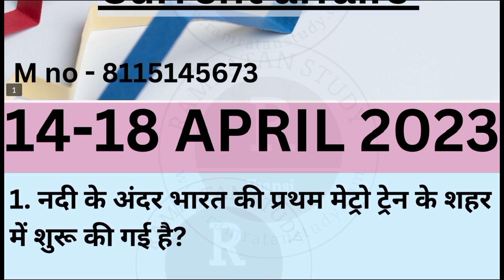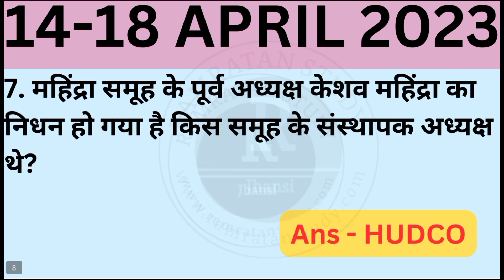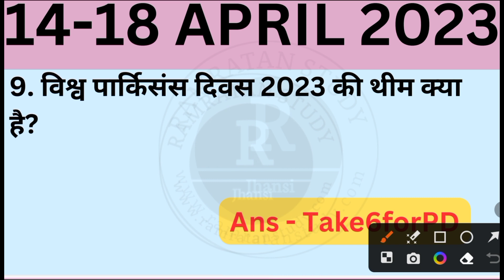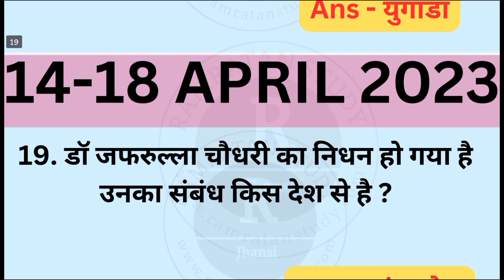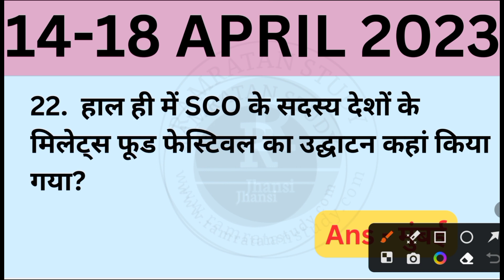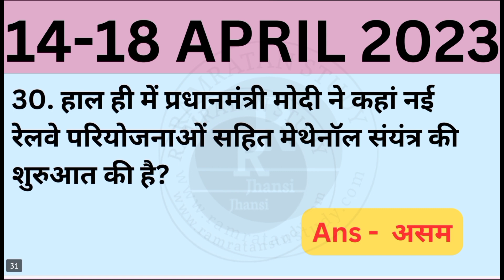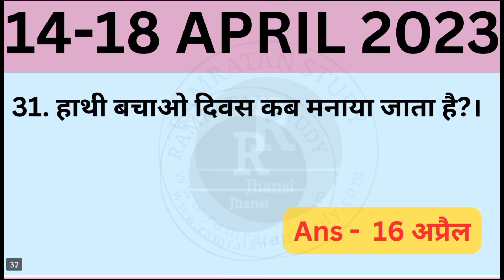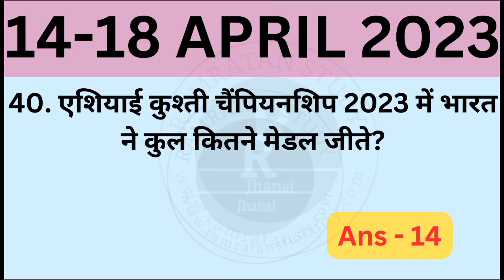14-18 April 2023 Current Affairs|| Daily Current Affairs||Today Current Affairs by-Kajal ma'am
14-18 April 2023 Current Affairs|| Daily Current Affairs|| Today Current Affairs by-Kajal ma'am
es channels per apko daily current affairs ki video dekhne ko milegi